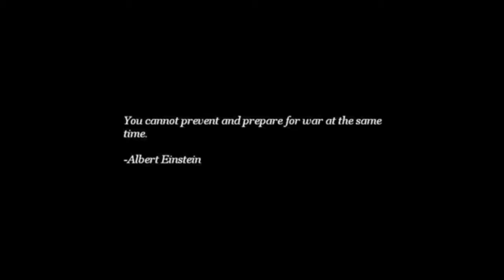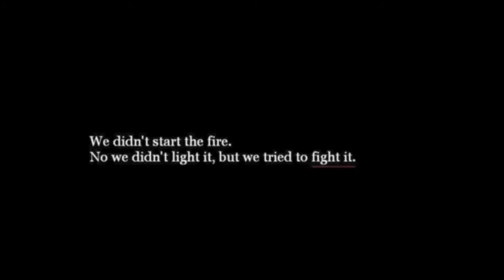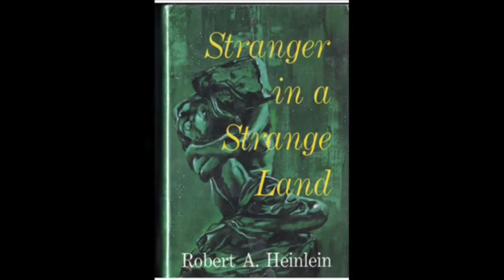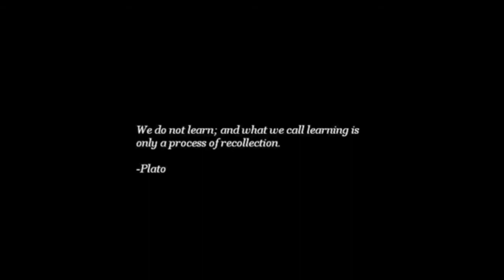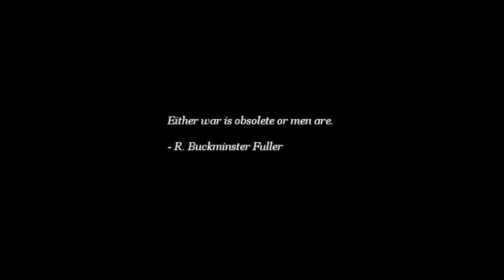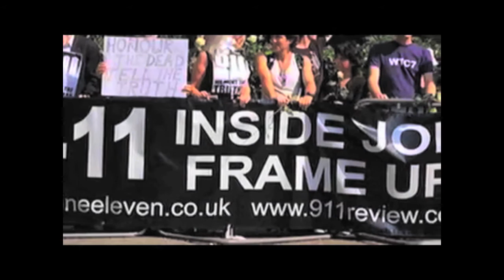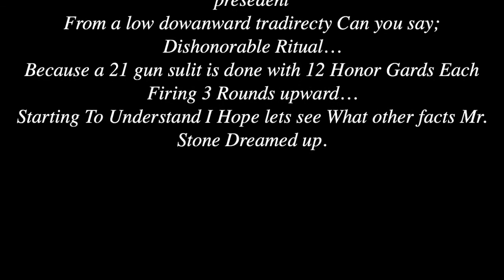We Didn't Start The Fire "JFK Blown Away"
History Lesion of the Past 20+ Years in less than 10 min. Truth Exposed! NC 17+